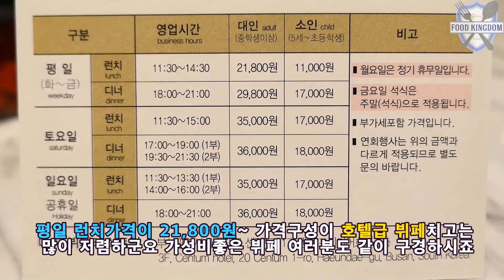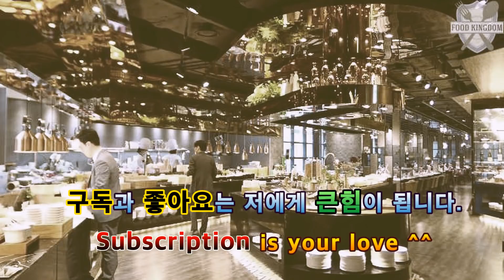호텔 프리미엄 점심뷔페가 21800원 / Hotel Premium Lunch Buffet (USD 20) / Korean Street Food / 부산 센텀시티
부산 센텀시티에 최근에 오픈한 프리미어호텔 3층의 프리미엄 뷔페로 가봅니다. 4성호텔의 고급스런 인테리어와 가성비 좋은 메뉴구성으로 조용히 인기몰이를 하는곳이네요
평일 런치가격이 21800원~ 프리미엄급치고는 가격이 많이 착하네요 오늘은 뷔페한번 드시러 가보실까요? 뷔페 관계자분들 촬영협조해주셔서 감사드립니다. 덕분에 편하게 영상담았네요^^